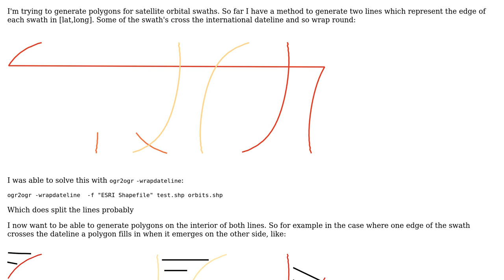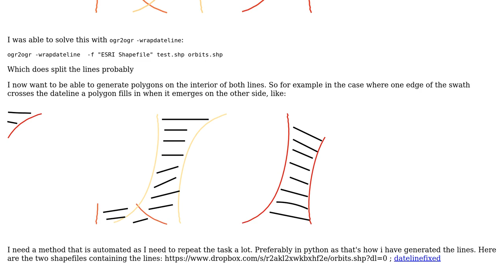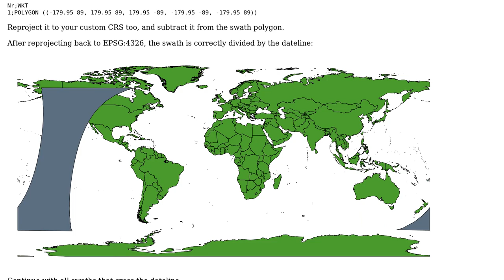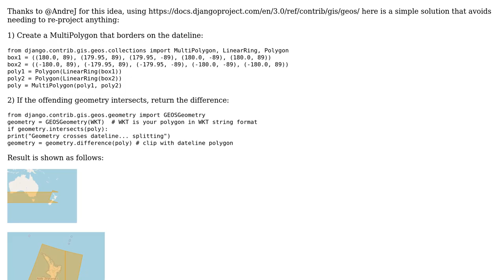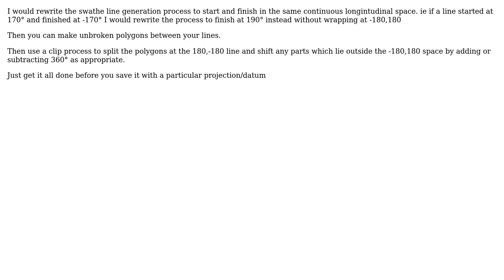GIS: Polygons across international dateline [-180..+180 longitude] (3 Solutions!!)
GIS: Polygons across international dateline [-180..+180 longitude]

With thanks & praise to God, and with thanks to the many people who have made this project possible! | Content (except music & images) licensed under CC BY-SA | Music | Images & others | With thanks to user Mr Purple user MarMat user James user AndreJ user alphabetasoup and the Stack Exchange Network Trademarks are property of their respective owners. You are responsible for your own actions.